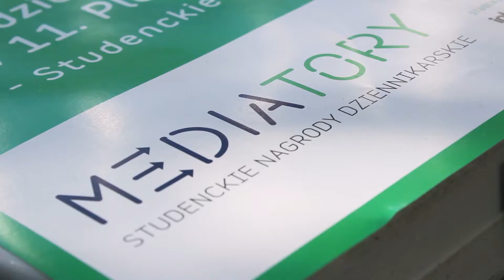Mediatory na WZiKSie - promocja 11. Gali Finałowej